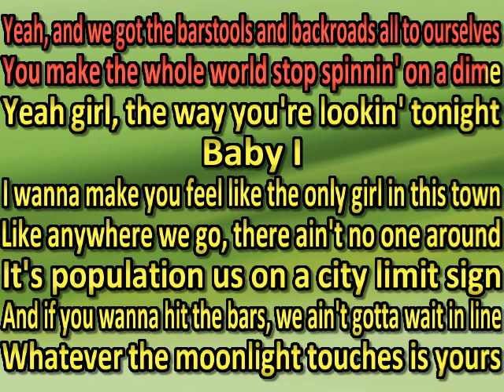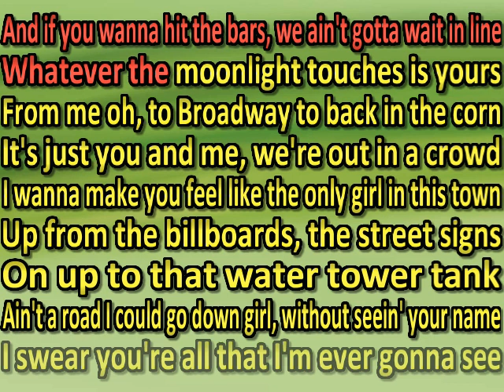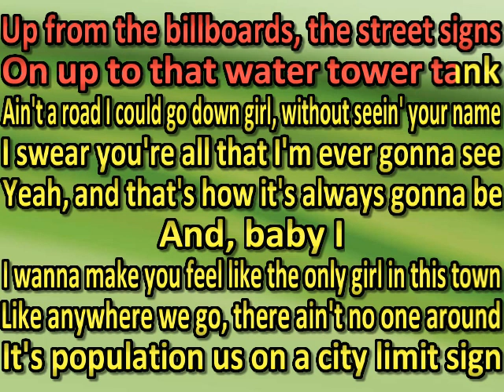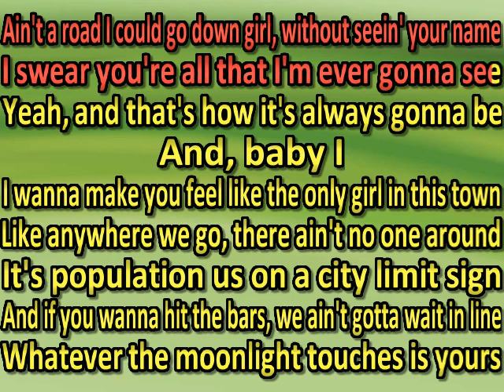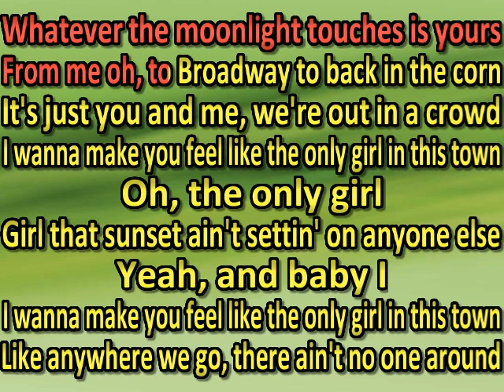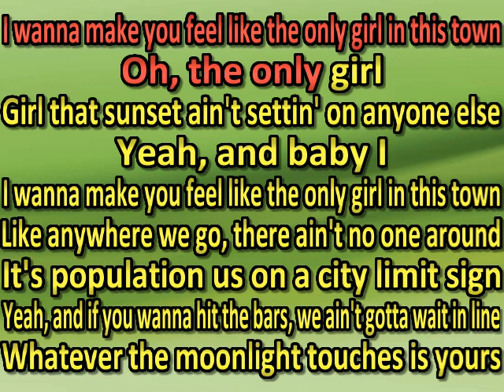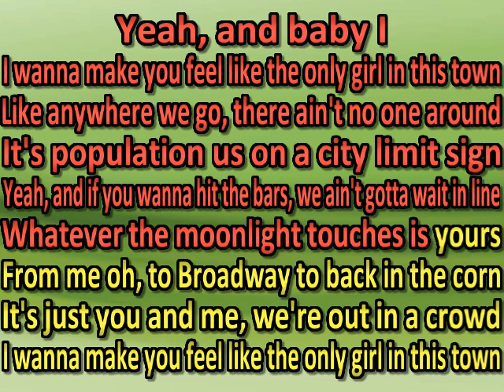Dustin Lynch - Only Girl In This Town (karaoke) (by request)